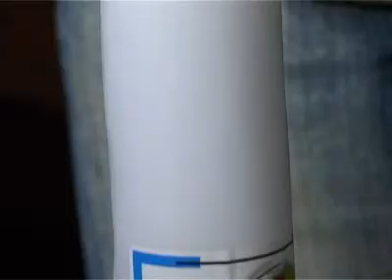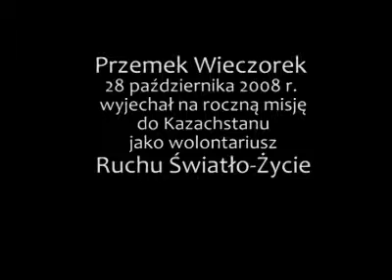Pierwsza misja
Przemysław Wieczorek w październiku 2008 r. wyjechał na roczną misję do Kazachstanu, jako wolontariusz Ruchu Światło  Życie.

Ma 23 lata, studiuje historię na Uniwersytecie Łódzkim. Od lat działa w Studenckim Kole Naukowym Historyków, które powstało na jego uczelni. Jego szczególną pasją jest heraldyka  nauka o herbach.
Przemek należy do wspólnoty Ruchu Światło  Życie, która działa w Duszpasterstwie Akademickim „Węzeł przy parafii św. Teresy i św. Jana Bosko w Łodzi.

Jeśli chcesz wiedzieć, co Przemek przeżywał i myślał na parę dni przed wylotem do Kazachstanu, obejrzyj krótki reportaż: